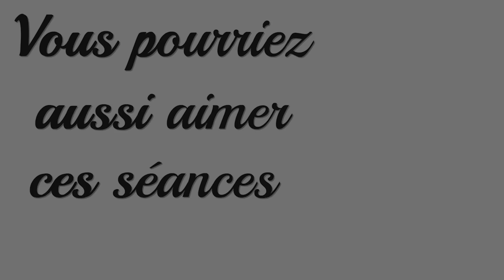Hatha Yoga | Bras •25 min• (Renforcement harmonieux) Se muscler pour une meilleure pratique du Yoga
🔆 Salut les Yogis ! 🔆

Pour cette séance de Yoga, nous utiliserons des poids afin de renforcer les bras : poignets, biceps, triceps et épaules. Je vous propose ainsi une série de postures de Yoga que j’ai légèrement revisitées afin d’y intégrer plus de résistance au niveau du haut du corps.

On commence avec deux petits échauffements pour les poignets et les épaules puis on enchaîne avec une variation de Chat/Vache.

On continue ensuite avec des variations du Guerrier, avec des poids, et des variations du Chien Tête en Bas, de la Planche et de la Sauterelle.

La séance se termine par quelques postures pour soulager les bras et une courte relaxation.

A la place des poids, vous pouvez tout à fait utiliser des briques ou des bouteilles d’eau. Les poids n’ont pas besoin d’être très lourds pour être efficaces !

Vous avez aimé cette séance ? N’hésite pas à la partager autour de vous !

🔸🔶  Pourquoi des séances de renforcement des bras ? 🔶🔸

La pratique du Yoga est souvent considérée comme une pratique physique complète. En effet, on y travaille les muscles profonds, la proprioception, la souplesse, la concentration, le souffle et j’en passe!

Pourtant, force est de constater que, d’une part, la plupart des mouvements de Yoga visent à “pousser” plutôt qu’à tirer et que, d’autre part, le seul poids qui est “porté” est celui du corps, ce qui est parfois insuffisant pour créer une masse musculaire correcte (c’est surtout le cas au niveau des épaules).

L’un des principes fondamentaux en anatomie du mouvement consiste à comprendre que les muscles fonctionnent toujours par paires, toujours en synergie. Si un muscle s’active, l’autre se relâche ou plutôt : si un muscle s’active, le muscle opposé permet de ralentir et de contrôler cette contraction. Si l’on souhaite créer une musculature harmonieuse, qui soutient notre squelette de manière optimale, il est donc nécessaire de travailler tous les mouvements : pousser et tirer notamment.

C’est ce que je vous propose de faire dans cette séance au niveau des bras : créer des mouvements que l’on a moins l’habitude de pratiquer en Yoga afin de retrouver une musculature harmonieuse et en pleine santé!

🔆 Présentation de Yoga Coaching 🔆

Cours de Yoga en ligne gratuits par Ariane, professeur de Yoga certifiée par la Yoga Alliance depuis Mars 2012. Je suis également diplômée en tant que professeur de Yin Yoga et de Yoga Intéroceptif depuis 2014, de Yoga prénatal depuis 2016 et de Yoga Thérapie au Féminin depuis 2017.

Mon intention en tant que professeur de Yoga est d’emmener les gens vers une meilleure connaissance d’eux-même, de leurs potentialités et de leur vérité intérieure. La philosophie du Yoga et le corps sont mes outils pour initier ce voyage qui part du plus simple vers le plus subtile.

Namaste!

🧡 Retrouvez-moi sur 🧡